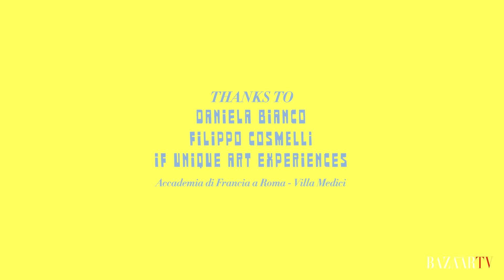Unique interiors in Rome episode #2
Unique interiors in Rome episode de Harper's Bazaartv présente son deuxième épisode : Studiolo del Cardinale Ferdinando a Villa Medici.